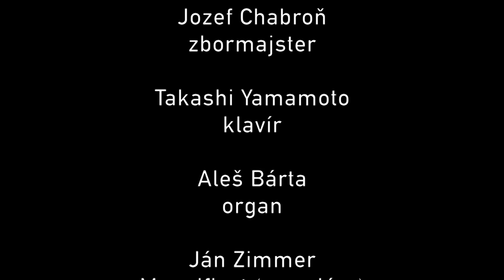Slovenská filharmónia pozýva na decembrové koncerty 2016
Štvrtok 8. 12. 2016 o 19:00
Piatok 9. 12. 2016 o 19:00

Slovenská filharmónia
Rastislav Štúr – dirigent
Dalibor Karvay – husle

Piotr Iľjič Čajkovskij – Tri časti z baletu Luskáčik, op. 71
Piotr Iľjič Čajkovskij – Koncert pre husle a orchester D dur, op. 35
Eugen Suchoň – Metamorfózy, päť variácií na vlastné témy

Na vrchole kariéry napísal Piotr Iľjič Čajkovskij dva rozprávkové balety: Spiacu krásavicu a Luskáčika. Zásluhu na tom mal aj cár Alexander III., ktorý bol baletom nadšený a umožnil, aby sa Čajkovskij presadil. Husľový koncert D dur vznikal ešte v šťastnom období Čajkovského života. Podnetom bola Španielska symfónia Édouarda Lala pre husle a orchester, ktorú Čajkovskij často hrával spolu so svojím priateľom, huslistom Josifom Kotkom. Metamorfózy Eugena Suchoňa sú skladateľovou najrobustnejšou orchestrálnou inšpiráciou a sú jednoznačne reprezentatívnou skladbou, ktorá znesie najvyššie kritériá v posudzovaní symfonických projektov.

Štvrtok 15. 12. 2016 o 19:00
Piatok 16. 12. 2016 o 19:00

Slovenská filharmónia
Slovenský filharmonický zbor
Leoš Svárovský – dirigent
Jozef Chabroň – zbormajster
Takashi Yamamoto – klavír
Aleš Bárta – organ

Ján Zimmer – Magnificat (premiéra)
Ludwig van Beethoven – Koncert pre klavír a orchester č. 3 c mol, op. 37
Camille Saint-Saëns – Symfónia č. 3 c mol, op. 78 „Organová“

História hudby je posiata prípadmi, v ktorých sa autor nedočkal premiéry svojho diela. Materiály ostávali v zabudnutí, alebo skladateľ zomrel, takže dielo ostalo napospas ochotným hudobníkom, ktorí ho uviedli na pódium. Jedným z príkladov je Magnificat Jána Zimmera. 3. klavírny koncert Ludwiga van Beethovena je síce silne poznamenaný vplyvom molových koncertov W. A. Mozarta, už však stojí na prahu nového modelu koncertantného útvaru. Monotematická Organová symfónia Camille Saint-Saënsa je vznešenou panychídou za Franza Liszta – veľkého vzoru francúzskeho skladateľa, klaviristu, organistu, pedagóga, organizátora.